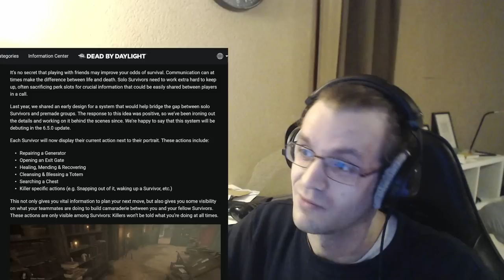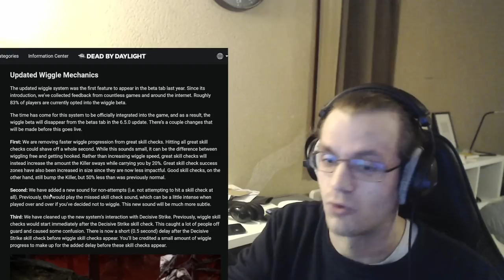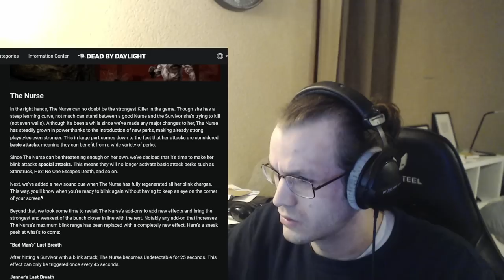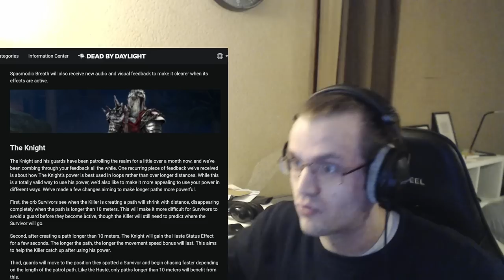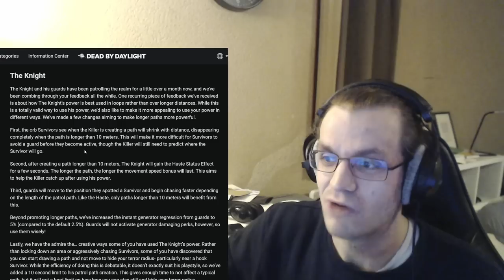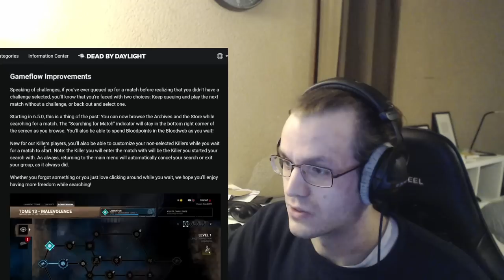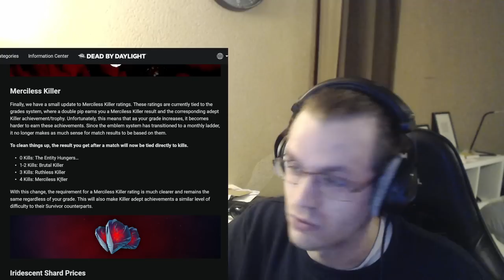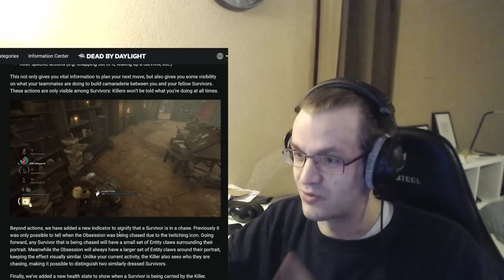Benny Blabla - Dev Update 6.5 HUD SoloQ et Nerf Nurse/Eyrie | Dead by Daylight